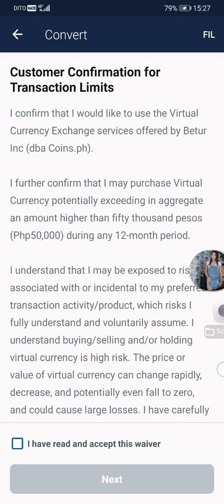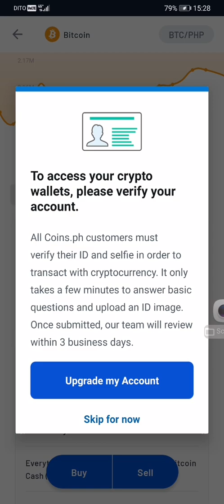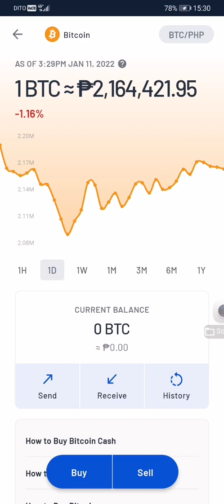As of 2:40pm January 11,2022 1BTC=P2, 164,421.95, +0.10% in just 1hr